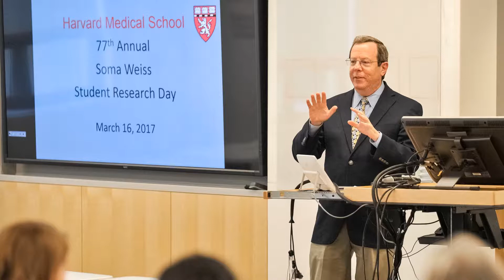Soma Weiss Student Research Day @ HMS 2017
Images: Steve Lipofsky